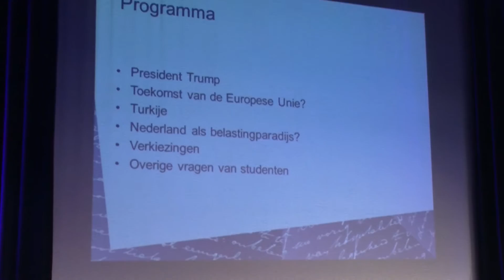GPTV: NHL strikt minister Dijsselbloem voor collegetour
Minister Jeroen Dijsselbloem van Financiën was maandag op bezoek bij NHL Hogeschool in Leeuwarden. Op de Thorbecke Academie, waar studenten worden opgeleid voor bestuurder en veiligheidsdeskundige, gaf de minister een college in een talkshow-achtige setting. Dijsselbloem kreeg een flink aantal kwesties voorgelegd over onder andere Europa, Trump, de krimpregio's en natuurlijk de aankomende verkiezingen.